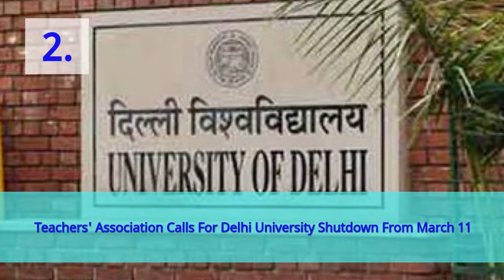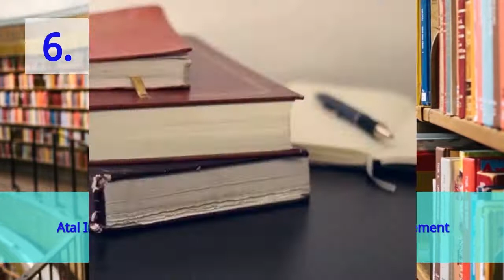Edlines Of The Day -10th March, 2021, UCEED Results 2021 Declared